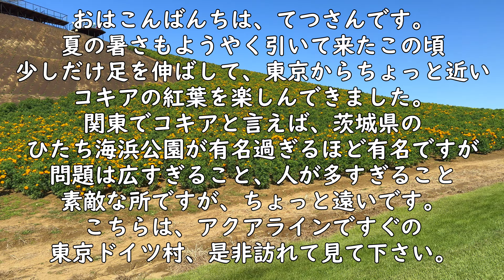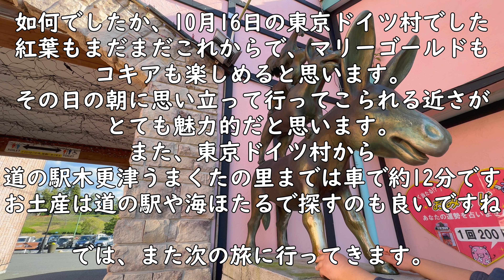日帰り！東京ドイツ村 2024も開催！コキアの丘 サムネは2023の情報です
おはこんばんちは、てつさんです。
今日は千葉県に行ってきました～。

旅日記
アクアラインを渡ればすぐと言って良いくらい近い
東京ドイツ村に行ってきました。
現在はコキア、マリーゴールド、ケイトウなどが楽しめます。
また、10月27日からはウィンターイルミネーション2023も始まります。
今年のテーマは「ガリヴァー旅光記」。
大きなイルミネーションが楽しめることでしょう（予想）

コキアと言えばひたち海浜公園が有名ですが、
東京神奈川からって以外と遠い。
そんな中でも、楽しめるのが東京ドイツ村です。
是非訪れて見て下さい。

では、今回はこの辺りで。
また次の旅でお目に掛かります。

てつさんでした。

カメラ
DJI OSMO Action 4
iPhone15Pro
Xperia1V
ZV-E10
WOLFANG GA420

外部マイク
Ulanzi WM-02 Pro